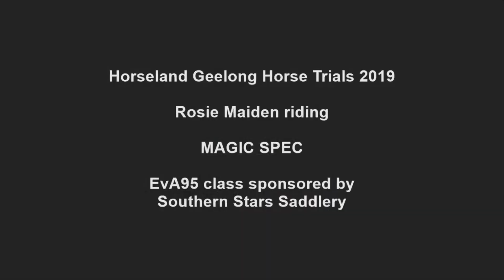Horseland Geelong Horse Trials 2019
In the EvA95 class Spec and I were 4th after dressage and jumping but an unfortunate ending in xc having stops at the ditch brush :/